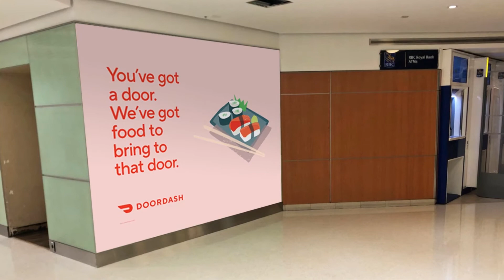Wall Domination - Hudson's Bay Centre, Toronto